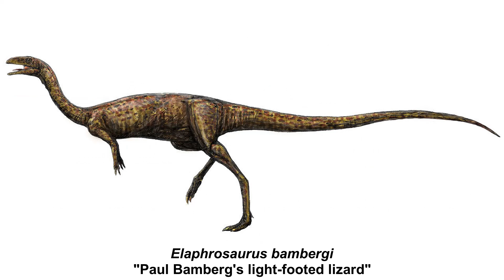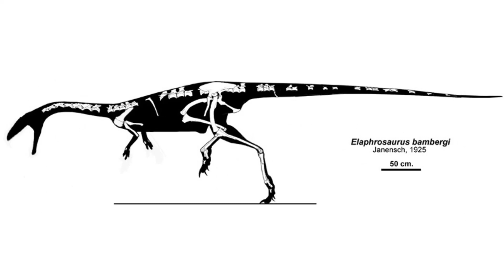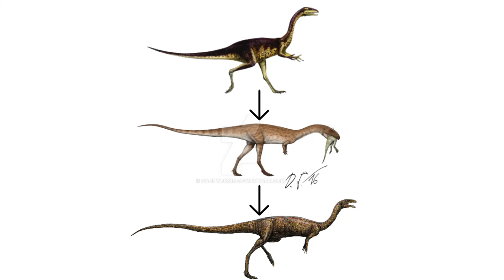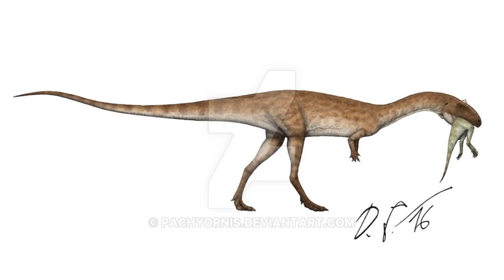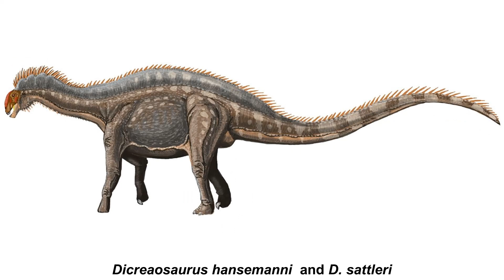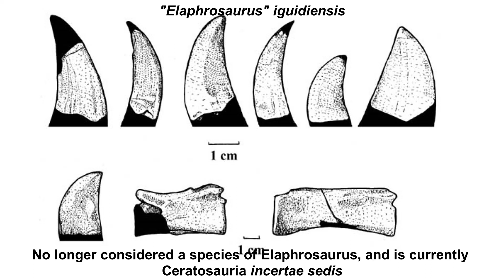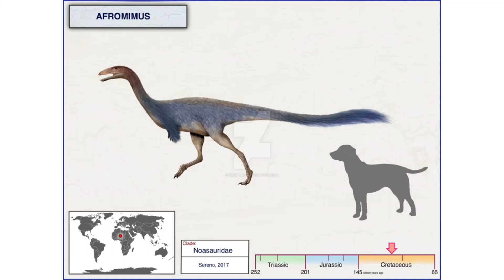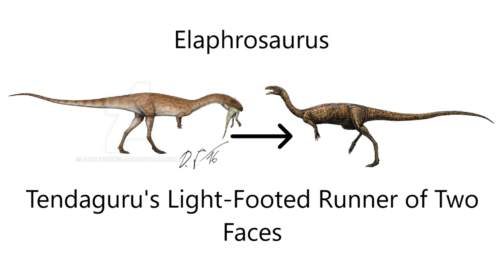Elaphrosaurus: Tendaguru's Light-Footed Lizard of Two Faces | Creature Profile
Creature Profile returns with a look at Elaphrosaurus, a theropod dinosaur with a complicated history that went from being a vicious predator to a gentle herbivore. This is a much shorter video, so this will be a breath of fresh air for people tired of watching the half hour or longer videos that I put out. up next will be a Scientific Analysis of Jurassic Fight Club's ninth episode "Ice Age Monsters", followed by a profile on Mapusaurus.